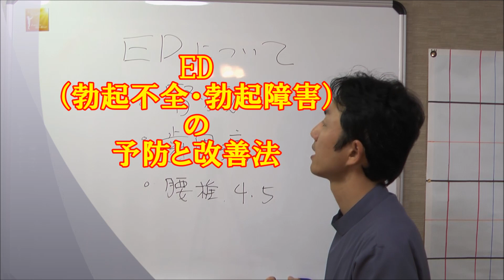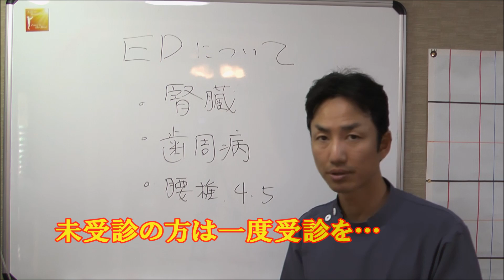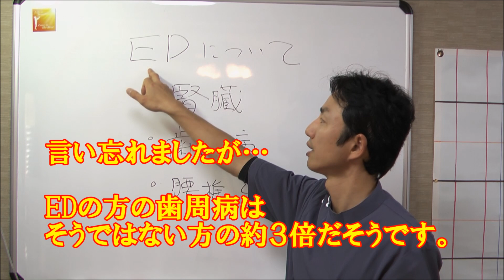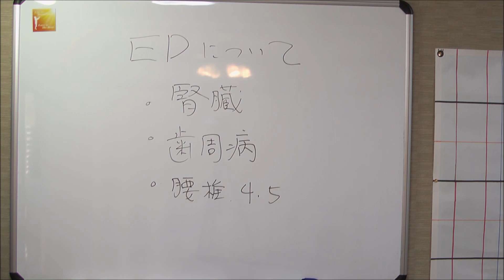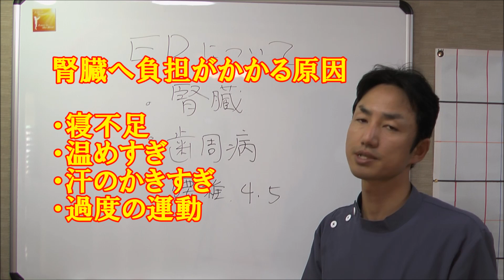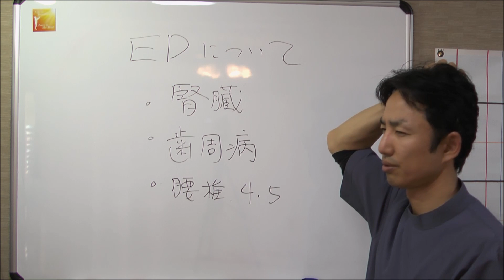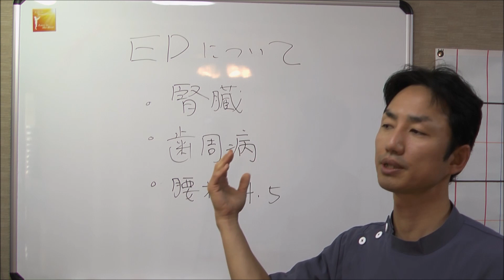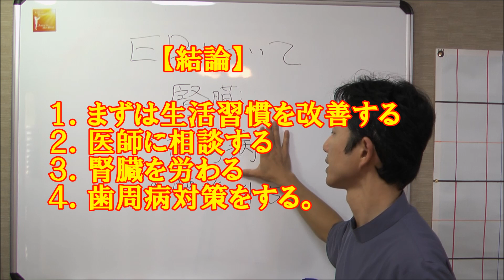ED（勃起不全）（勃起障害）(インポテンツ)の予防改善法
ED（勃起不全・勃起障害）・インポテンツを改善するうえでまず、大切なことは、生活習慣を見直すことです。
EDがあるということは、心因性の問題でなければ、局所的な問題ではなく、体のどこかに異常があるということがいえます。
また、まずは医師に相談したうえで、本動画の内容を参考にしてみてください。
生活習慣を見直すうえでのヒントを見つけていただけると幸いです。

【他のチャンネルの関連チャンネル】
最強のED治療薬（勃起不全改善薬）とは？バイアグラ？レビトラ？シアリス？高須クリニック高須幹弥が動画で解説

【ED改善、中折れ改善】男性器の血流をアップさせる股関節と鼠蹊部のストレッチ方法とは？